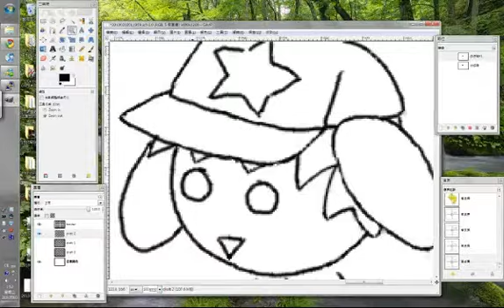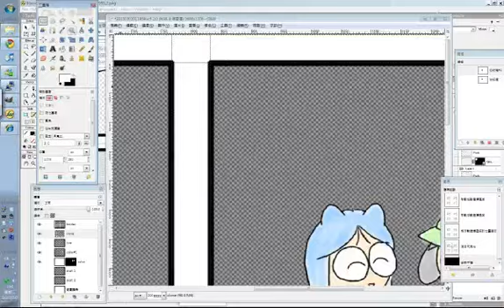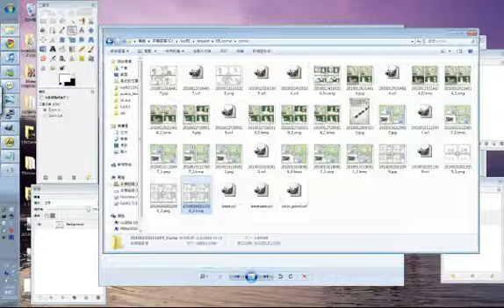小绿四格 20100202011959